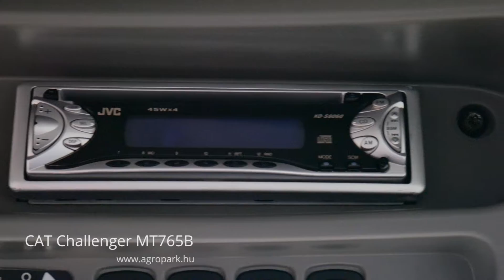CAT Challenger MT765B (2006)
Caterpillar Challenger MT765B 3763 üzemórás, 1 gazdás, nagyon megkímélt, újszerű hevederekkel

Évjárat: 2006
Motor üzemóra: 3763
Motorteljesítmény: 320 LE
Hengerűrtartalom (ccm): 8800 ccm
Hengerek száma: 6
Motor típusa: Caterpillar motor
Váltó: Powershift 16/4
Maximális haladási sebesség: 40 km/h
Kardán: 1000
Önsúly: 15200 kg (Súlyokkal)
Hidraulika szivattyú mérete: 166 liter
Üzemanyag adalék (AdBlue): Nem